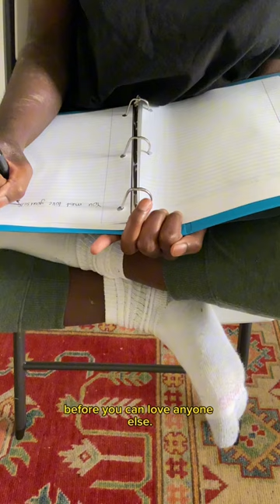“Grippy Sock Vacation” A short film